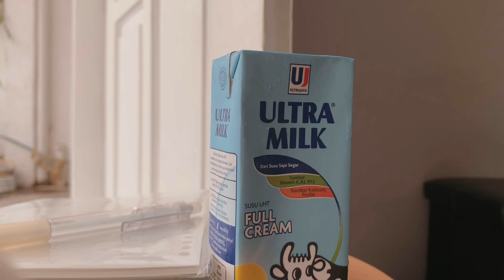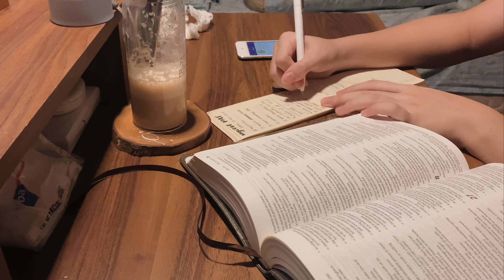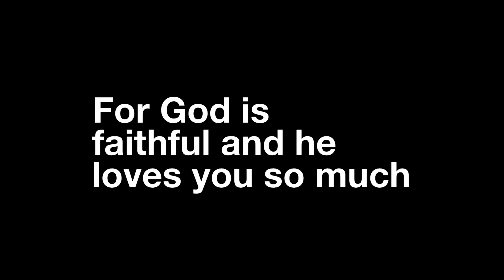motivational during pandemic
Hi everybody! I hope this video can give you strength during this pandemic situation. I hope everyone safe and be safe.

Song title : God is on the throne - Planetshakers

Gaby❤️